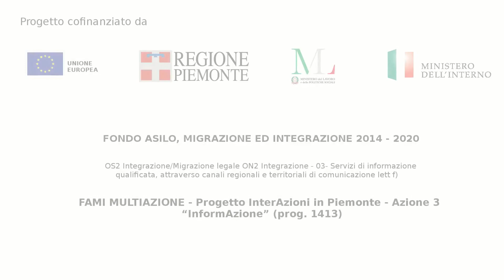Presentazione della Associazione Resiliency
Video realizzato nell'ambito del progetto "InterAzioni in Piemonte" - Azione 3 InformaAzione - FAMI Multiazioni (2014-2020). Intervista a Delphine Dama

L'Associazione Resiliency promuove e valorizza l'arte, la cultura e l'artigianato africani in Italia

Il progetto FAMI "InterAzioni in Piemonte - InformAzione" Azione 3, promosso da Ires Piemonte ha coinvolto l'UNHCR, le associazioni Mosaico e Migr’Action e il Centro Piemontese di Studi Africani (CSA), sede presso la quale si sono svolti i due giorni di confronto, dibattito e lavoro.

Le due giornate di lavoro, precedute da tavoli di lavoro tra i partner per delineare le linee guida da seguire, si sono svolte in ‘focus groups’. Ogni gruppo ha sviluppato un tema specifico (università – accoglienza - lavoro e salute), con l’obbiettivo di individuare aspetti positivi e negativi, nonché alcune soluzioni. Vi sono stati 22 partecipanti ai ‘focus groups’, tra cui: titolari o richiedenti di protezione internazionale, giovani italiani di seconda generazione e migranti economici. I gruppi hanno individuato una sostanziale mancanza d’informazioni in tutti gli ambiti: università – lavoro/formazione – accoglienza -salute.